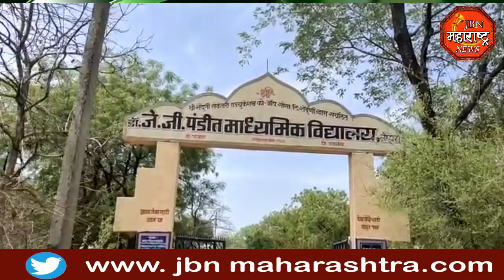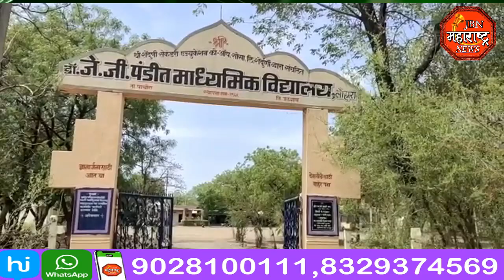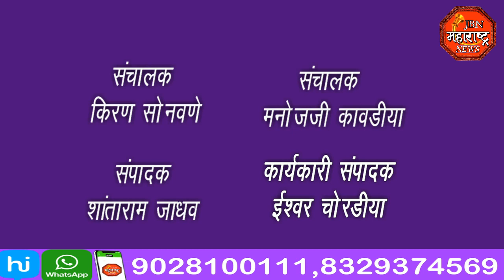10 वीच्या परीक्षेत विद्यार्थ्यांचे घवघवीत यश